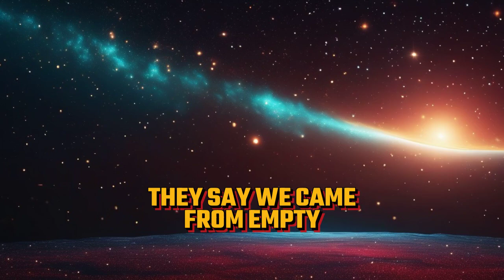The Cosmic Connection Between Design & the Universe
Atheistic naturalism assumes that all phenomena can be explained by natural processes, even in the absence of evidence. This assumption is not based on science but on a philosophical commitment to materialism. ID, on the other hand, remains open to the possibility that some features of the universe are better explained by intelligent causation. Rather than halting inquiry, ID encourages deeper exploration into the patterns of design and challenges scientists to consider broader explanatory frameworks. When gaps in knowledge appear, they should prompt us to consider all possibilities, including the role of intelligence, not just naturalism’s limited scope.